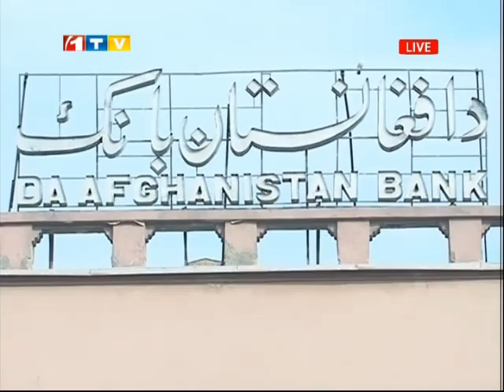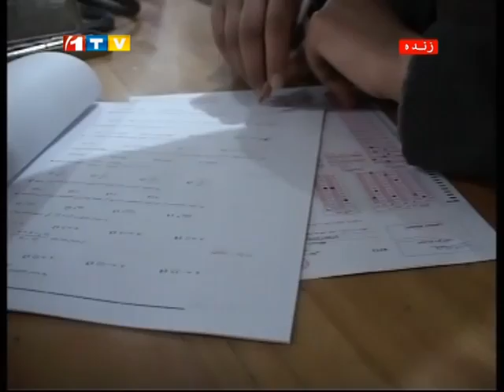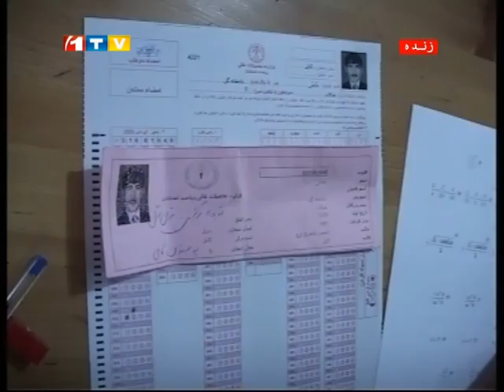1TV Farsi 30 Minuntes News 6.12.2014 خبرهای افغانستان و جهان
خبرهای افغانستان و جهان در برنامه خبری 30 دقیقه، سر ساعت 9:30 شنبه شب، 15 قوس سال 1393 خورشیدی